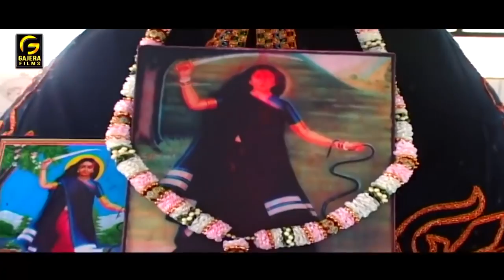Mogal Maa Bheliyavali | Kiran Patel Gajera | Latest Gujarati Song | HD Video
Album - Maa No Palav-2
Singer - Kiran Gajera
Lyrics - Rajan Rayka,Dhaval Motan

♫ Amazon Music